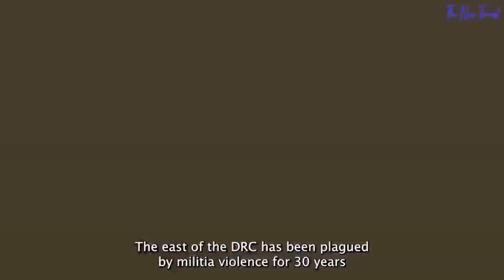DEMOCRATIC REPUBLIC OF CONGO SENDS U.N FORCES PACKING!